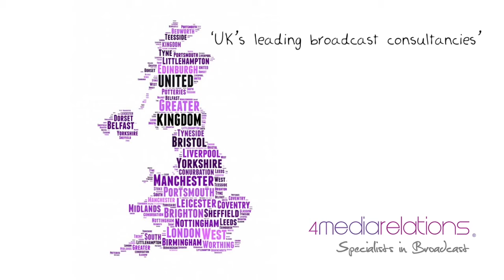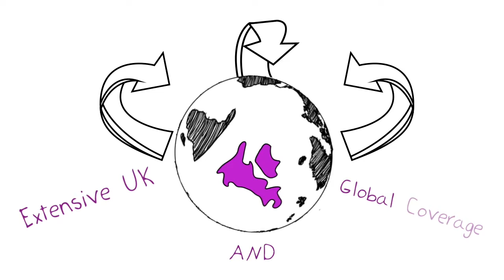4mediarelations - About Us...